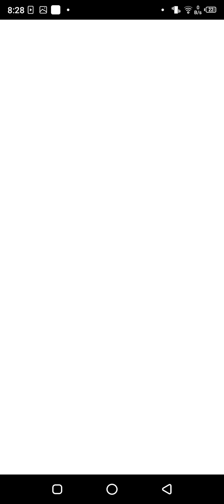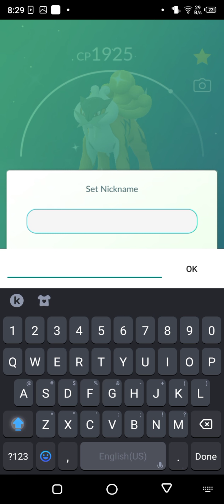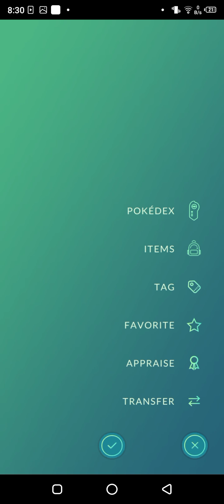Pokemon Go Oh no 2 stars Shiny Raikou